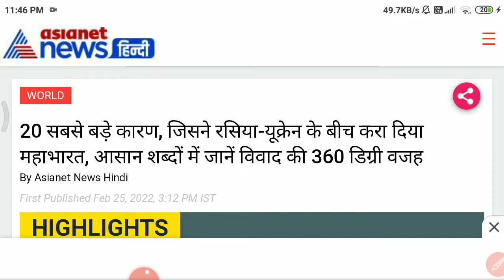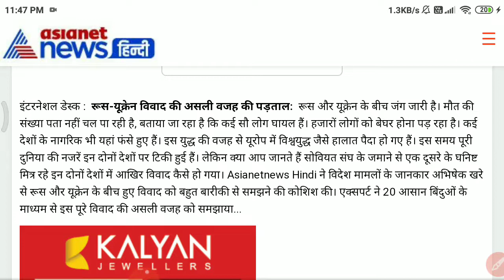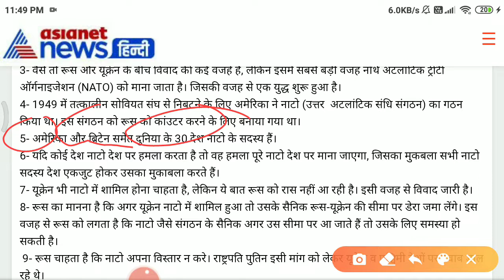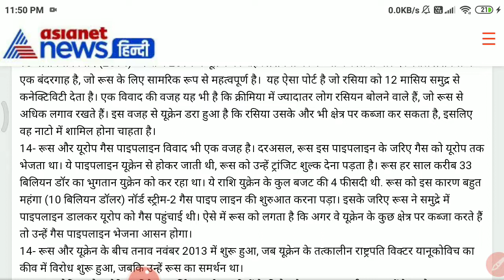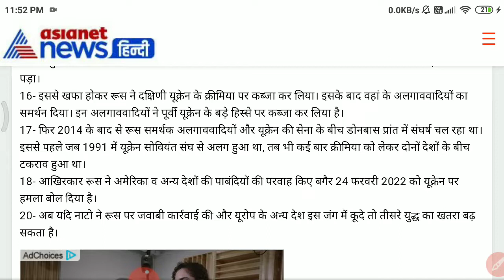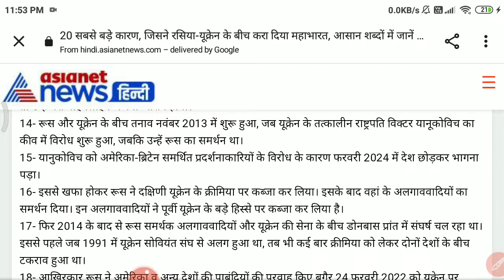रूस और यूक्रेन के मध्य युद्ध के प्रमुख कारण